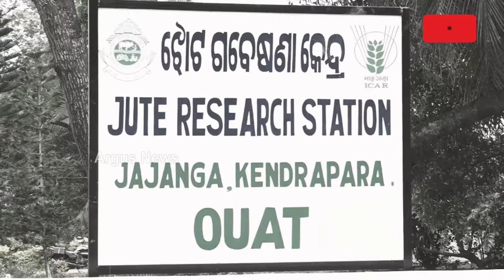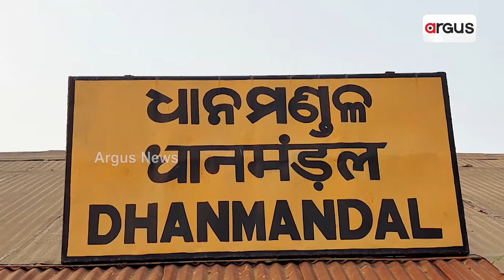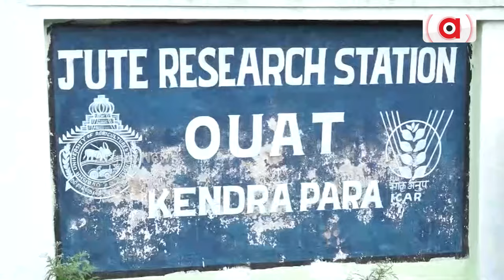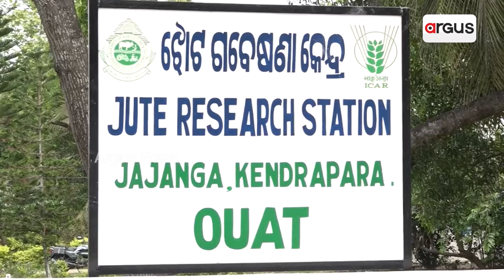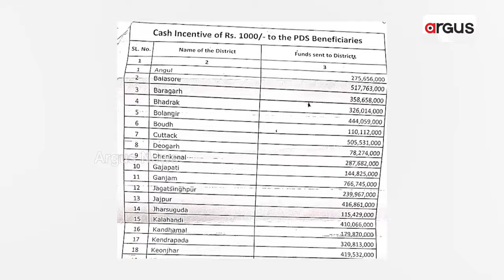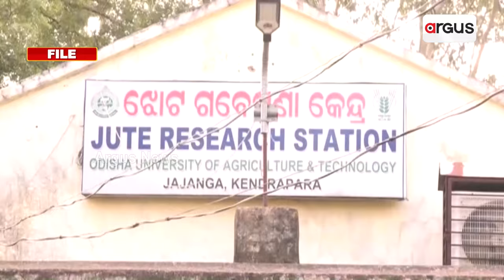ଝୋଟ କଳ ଅଚଳ-ଦାୟୀ କିଏ ? | Cotton Mill | Argus News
ଦିନେ ନଳିତା ଚାଷ ଥିଲା ଯାଜପୁର ଓ କେନ୍ଦ୍ରାପଡ଼ା ଜିଲ୍ଲା ଅର୍ଥନୀତିର ବଳ। ହେଲେ ୨୪ ବର୍ଷ କ୍ଷମତାରେ ରହି ସର୍ବନାଶ କରିଦେଲା ବିଜୁ ଜନତା ଦଳ। ନଳିତା ଚାଷ ପାଇଁ ଉଭୟ ଜିଲ୍ଲାରେ ଗଢ଼ି ଉଠିଥିଲା ଅନେକ ଝୋଟ କଳ। ନବୀନଙ୍କ ଶାସନ କାଳରେ ସବୁ ଝୋଟ କଳ ହୋଇଗଲା ଅଚଳ।